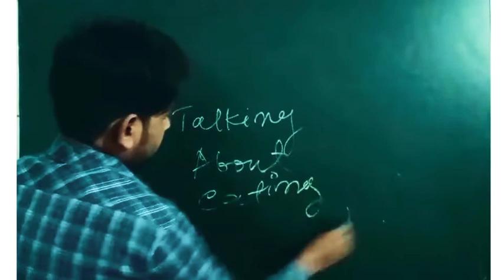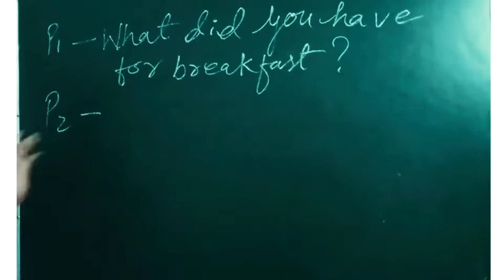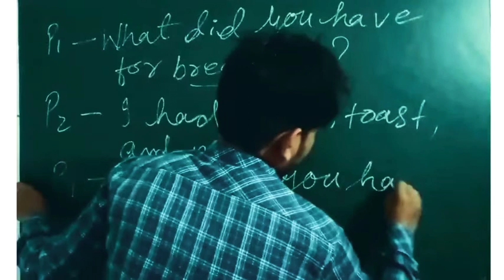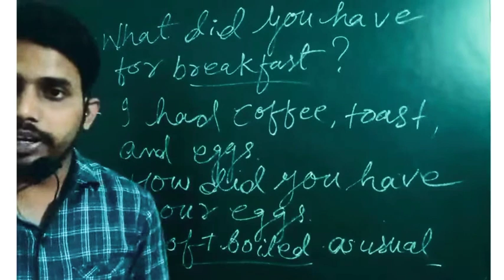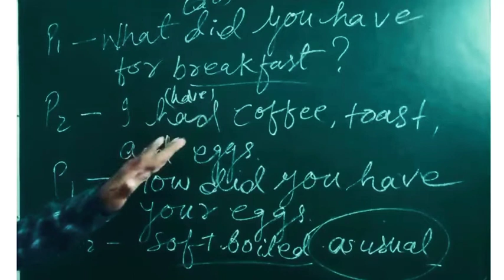Conversation about Eating, English conversation practice by Grant Taylor